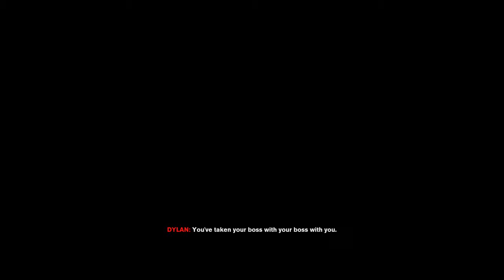CONTROL WALKTHROUGH Part 16 - ENDING (Let's Play Commentary)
Control Gameplay Walkthrough Part 1 - First 2 Hours! (Let's Play Commentary)

Control Walkthrough! Walkthrough and Let's Play Playthrough of Control with Live Gameplay and Commentary in high definition. This Control walkthrough will be completed showcasing every level, mission, boss, and story ending.

Story:
Control revolves around a clandestine United States government agency known as the Federal Bureau of Control (FBC). The FBC's goal is to contain, study, and ultimately control objects and phenomena which defy scientific law. To that end, they seek out paranormal phenomena on a national scale, including "Altered Items", ordinary objects acted upon by otherworldly forces, and "Altered World Events," or AWEs. Certain Altered Items are known as Objects of Power cause AWEs, and can be used in-game to gain new abilities. The FBC contains Altered Items within the Oldest House, a featureless Brutalist skyscraper in Manhattan that acts as the agency's headquarters. The Oldest House itself is considered a "Place of Power," and is vastly larger on the inside than on the outside, breaking the laws of reality. The Oldest House is connected to alternate dimensions which are studied by the FBC. Otherworldly forces leak into the Oldest House, including the Hiss, an unidentified force which acts as Control's main antagonist. During the events of the game, the Hiss invades the Oldest House and the FBC, and Jesse Faden is tasked with regaining control of the supernatural building and restoring order to the Bureau.

Developer: Remedy Entertainment
Publisher: 505 Games
Release: August 27, 2019
Genre: Third-Person Shooter, Action-Adventure
Platforms: PlayStation 4, Xbox One, Windows PC